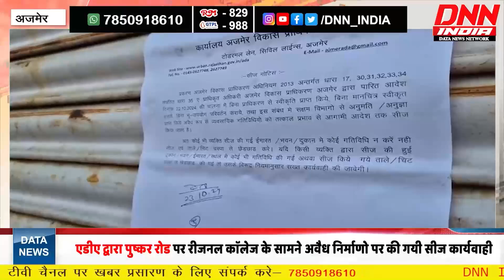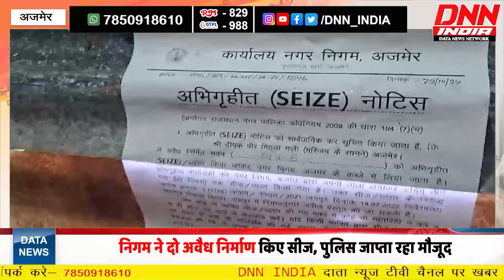PRIME TIME BULLETIN | 23th OCT 2024 | DNN INDIA Ajmer Bulletin ajmernews Data News